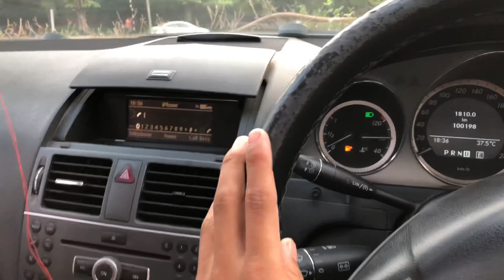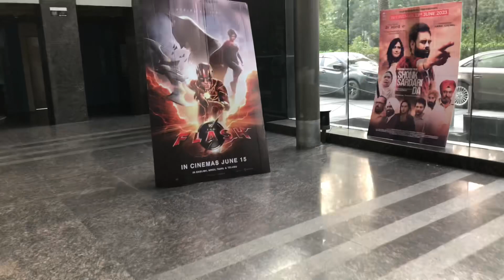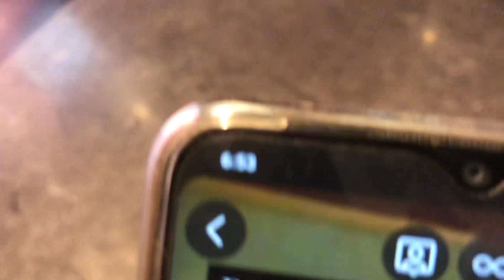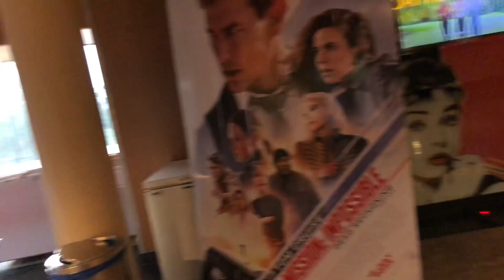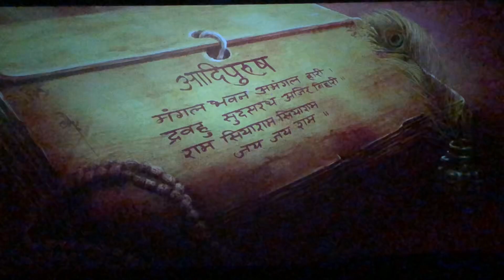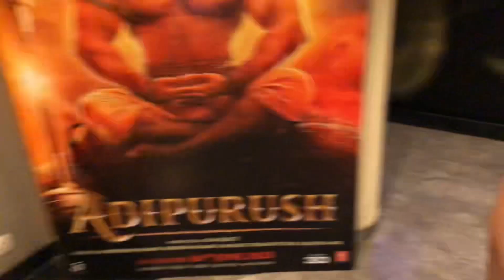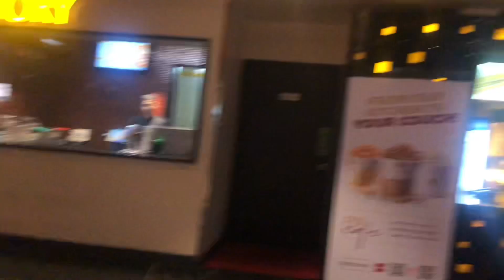Himani ki pehli 3D movie🤣🤣 | Mohimani vlogs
Share if you love
Hitt the bell icon